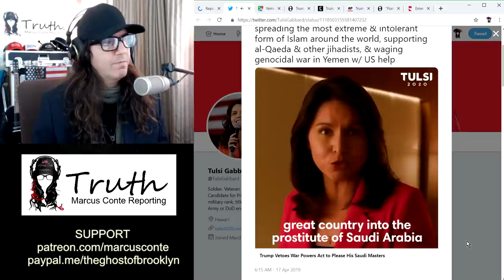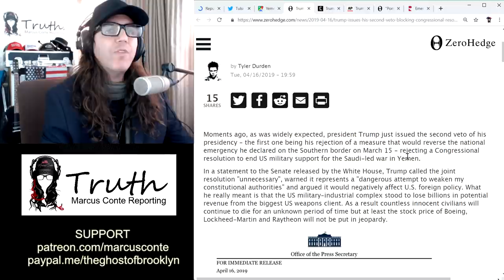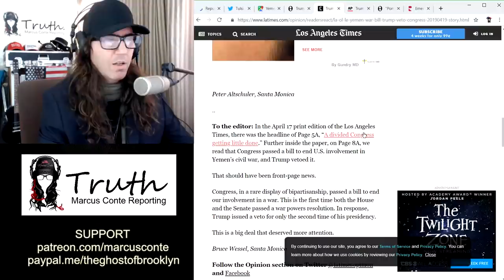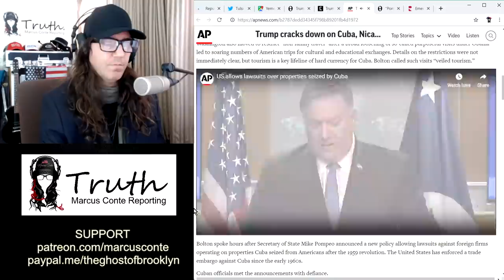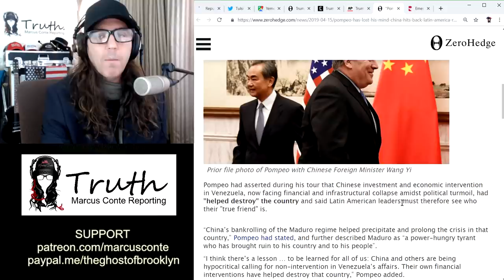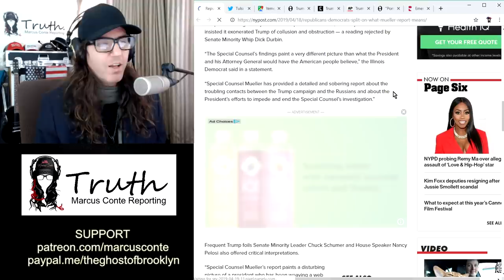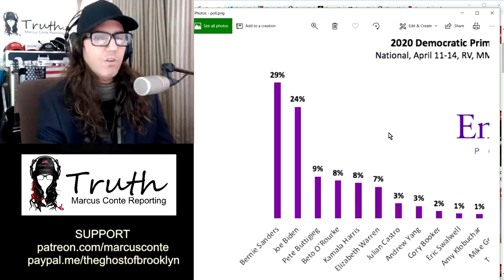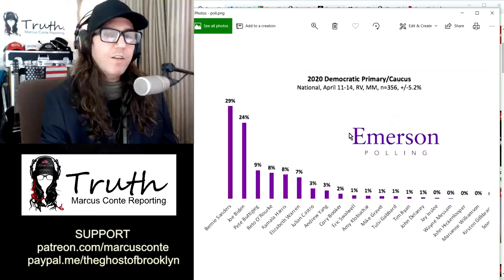MUELLER REPORT: The Perfect Distraction For Today’s Political Wickedness